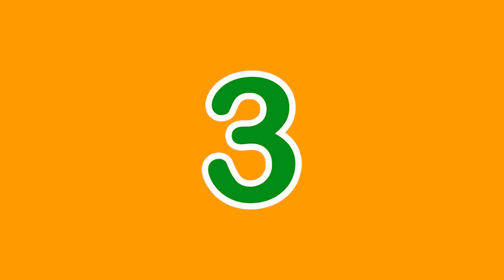LOCAIS | ESTUDO DO MEIO 1º ANO | APRENDE COM O FÁFÁ | em português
Olá maltinha!

Vamos aprender juntos?

Se tiverem alguma dúvida, podem contactar-me via e-mail, Instagram ou Facebook que irei responder.

Acompanhem-me pelo Instagram e pelo Facebook, falamos sempre um bocadinho todos os dias por lá!

Até já!!! 😁